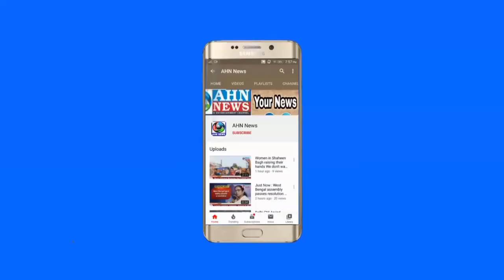. Srinivas Yadav, Minister of Animal Welfare, Fish, Dairy Development | AHN News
*Hyderabad - Sri. T. Srinivas Yadav, Minister of Animal Welfare, Fish, Dairy Development Said we have set the New Large Scale Out to bring Vijaya Daily Products more available to the people also Visited Cow Hospital along with Spl. Gen. Secretary of Animal Welfare Dept. & Other Officials were present. *